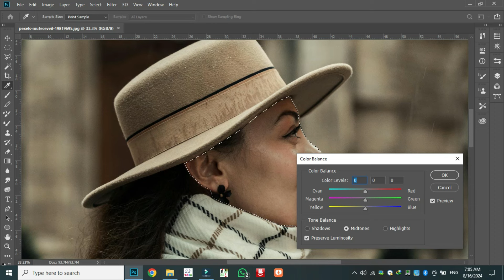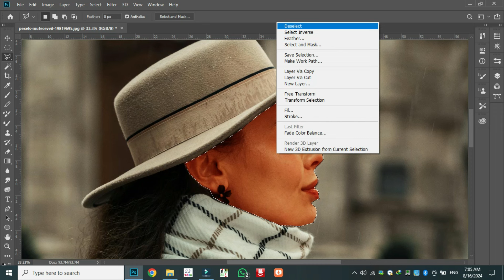10 Creative Ways to Use Lip Color and Change in Beckround Editing 4352JKH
10 Creative Ways to Use Lip Color and Change in Beckround Editing